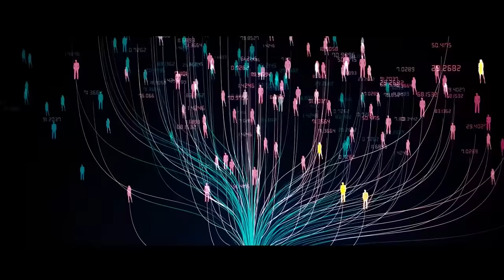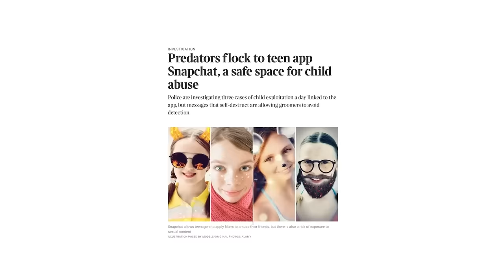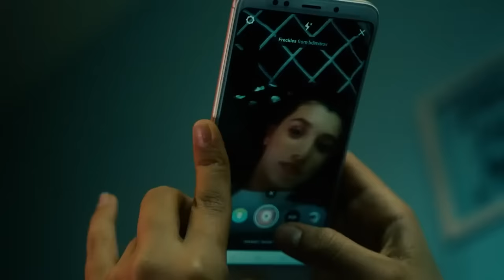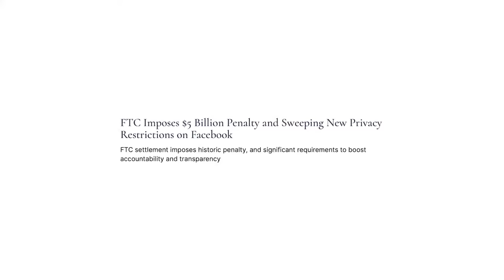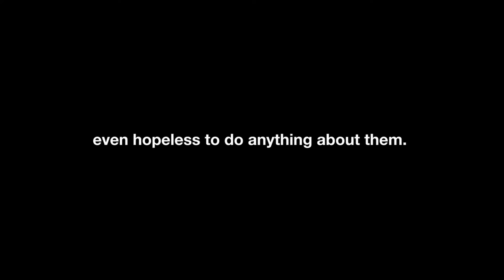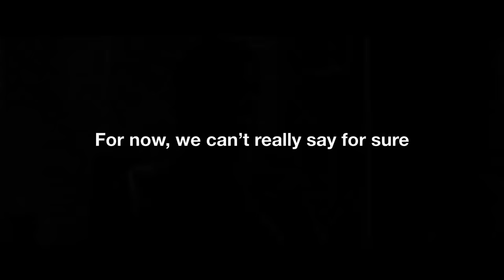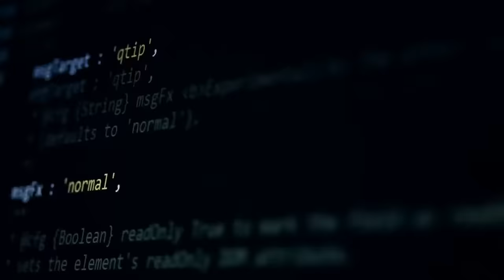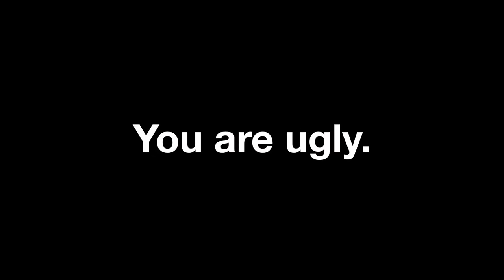The Dark Side of Social Media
Social media has allowed us to connect with each other no matter who we are or where we are located. But all good things come at cost. How does social media influence our mental health? Does it actually allow us to connect better with each other or is it a poor alternative for real human relationships? Which is the worst one: TikTok, Facebook, Snapchat or Instagram? Are any of these social media platforms good for you?